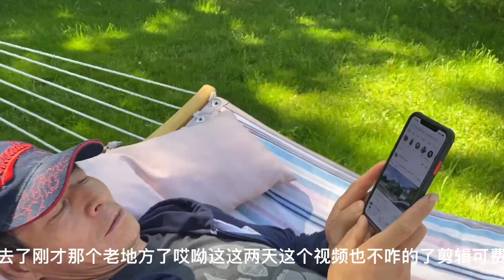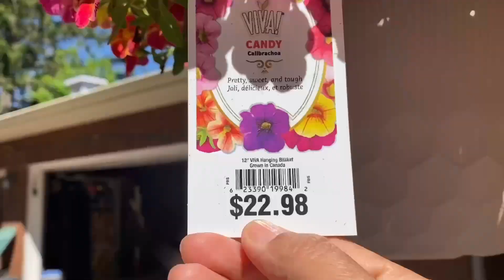难得清闲一会看猴哥累的睡着了，园子里种的花没咋管啥样了？